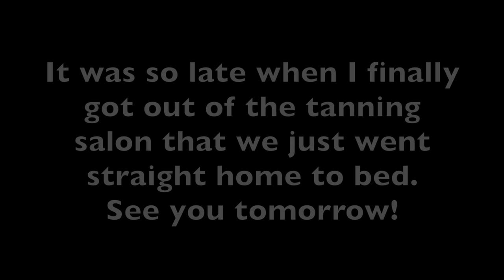Michael Gets Chatty June 22 | MsGoldgirl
Erin made a guest appearance today and then we ended with Michael getting VERY comfortable on camera!

Lunch at Neiman Marcus Mariposa
Tanning-Palm Beach Tan